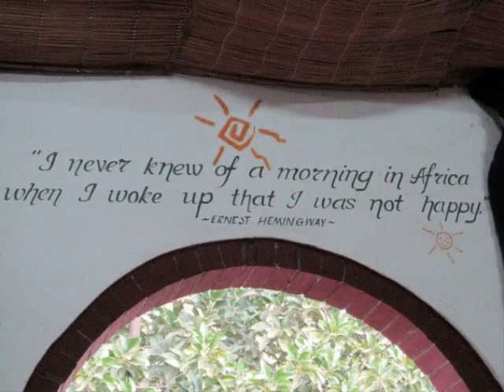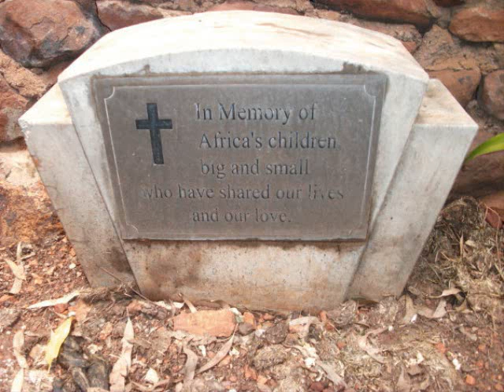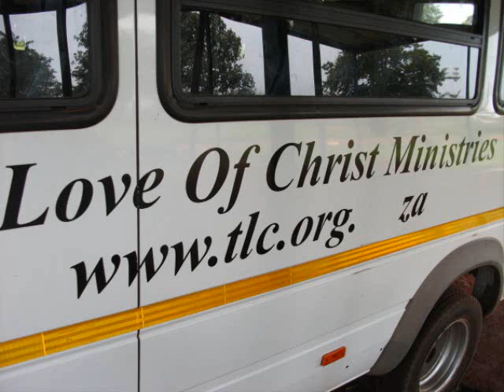AFRICA, the better version!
i added 3 more minutes worth of pictures, so the last song has pictures to it and itsn't just blank... hahahhaha enjoy, again!